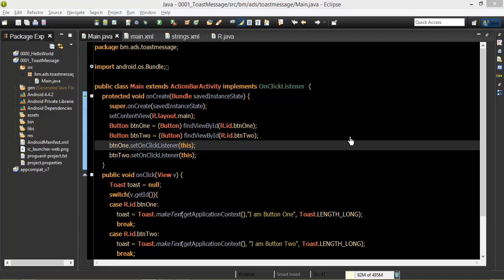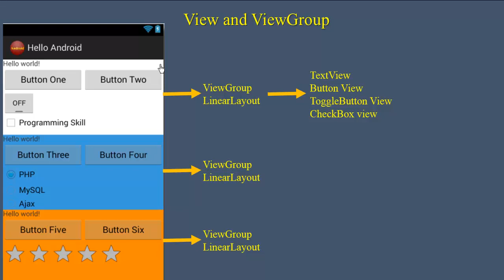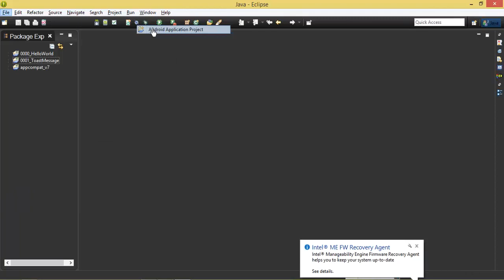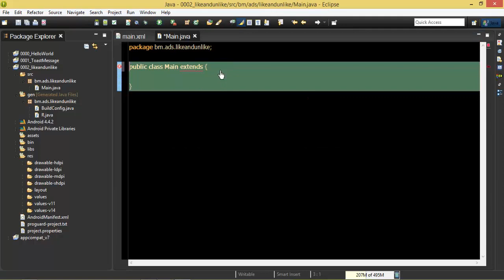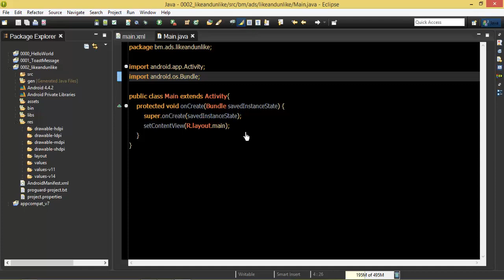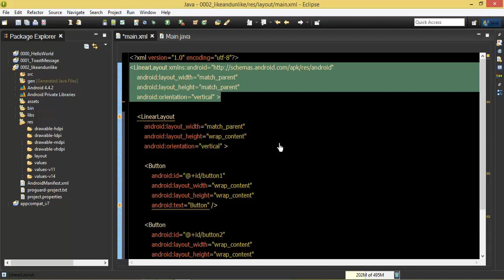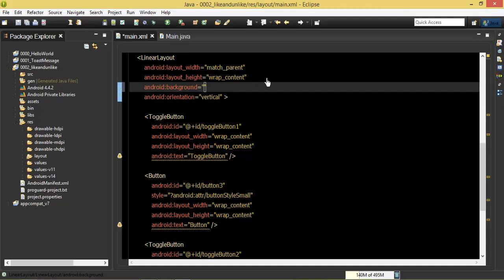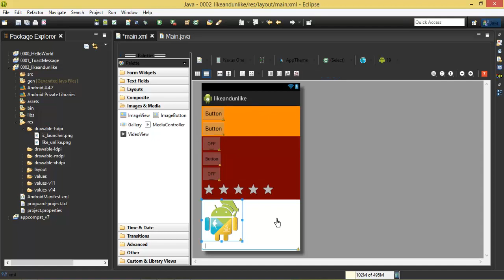Android #11 View And View Group